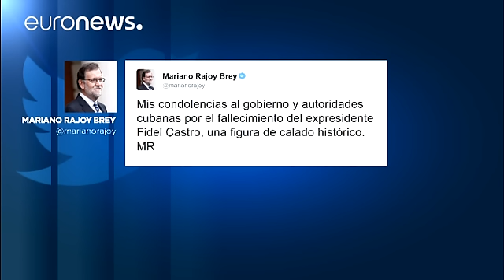Διεθνείς αντιδράσεις για τον θάνατο του Φιντέλ Κάστρο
Υποστηρικτές και πολέμιοι του Φιντέλ Κάστρο βρέθηκαν αντιμέτωποι έξω από την πρεσβεία της Κούβας στην Μαδρίτη.

Από την μια πλευρά, αριστεριστές και μέλη του κομμουνιστικού κόμματος της Ισπανίας.

Από την άλλη, αντίπαλοι του καθεστώτος, στην πλειονότητά τους Κουβανοί εξόριστοι.

Οι δυο παρατάξεις φώναξαν συνθήματα και λίγο έλειψε να έρθουν στα χέρια.

Η επέμβαση της αστυνομίας απέτρεψε την σύγκρουση.

«Κάτω ο Φιντέλ, ζήτω η ελεύθερη Κούβα. Ελευθερία σε όσους φυλακίστηκαν στην Κούβα γιατί είπαν…